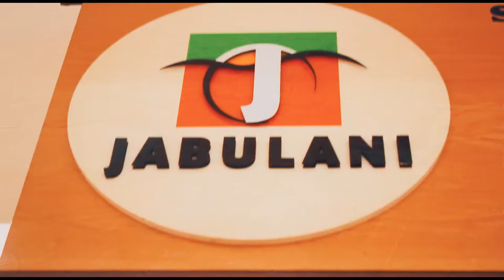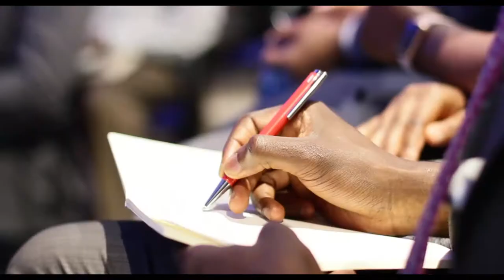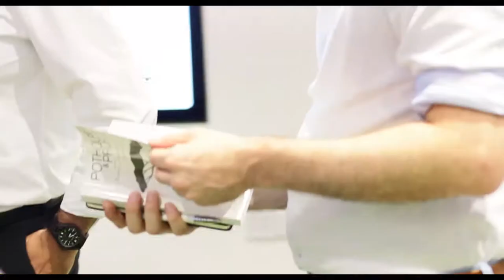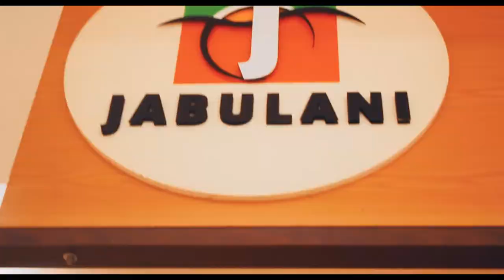Tatsithy Showreel (2019)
Blvq G studios x Tatsithy first official videography and editing showreel. it consist of visuals when tatsithy started his film-making career up-to date.